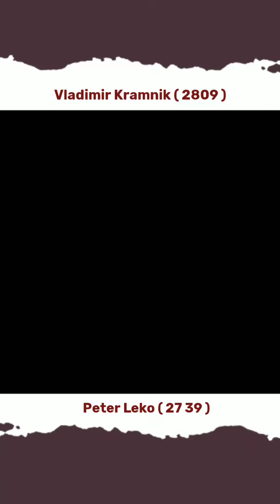Peter Leko vs Vladimir Kramnik • Budapest - Hungary, 2001